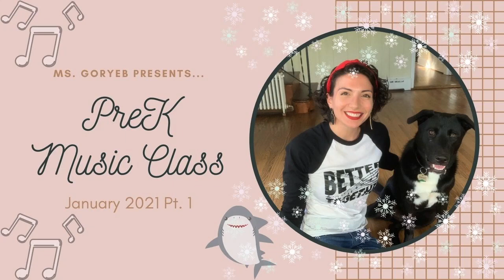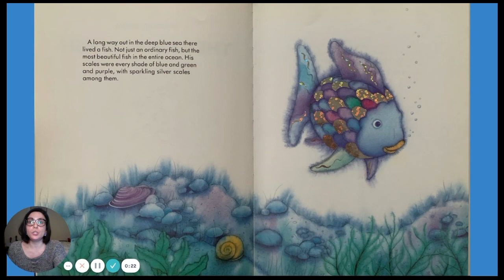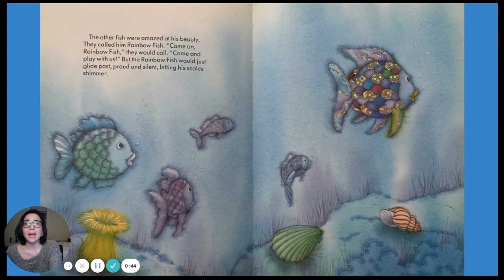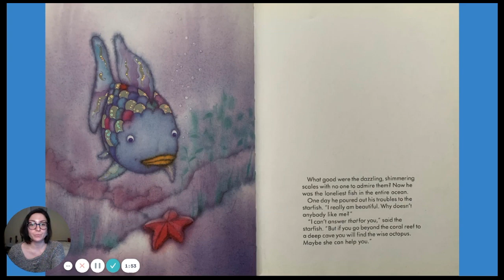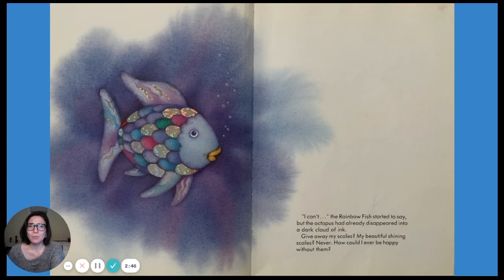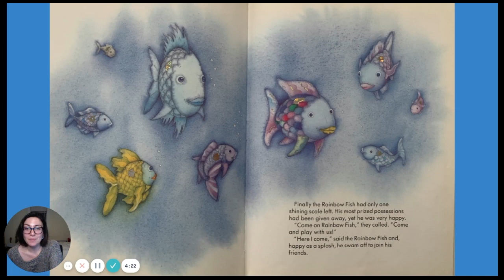PreK Music Lesson January Pt. 1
Let's explore some songs and stories about different types of fish!